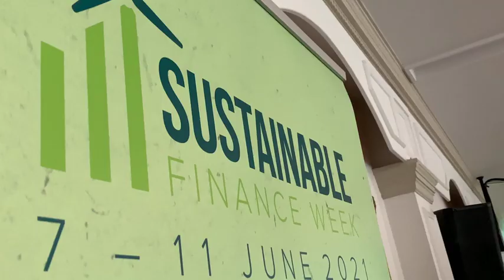Sustainable Finance Week 2021 promotional video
Register now for Sustainable Finance Week 2022, taking place in Guernsey, 19 - 23 September.